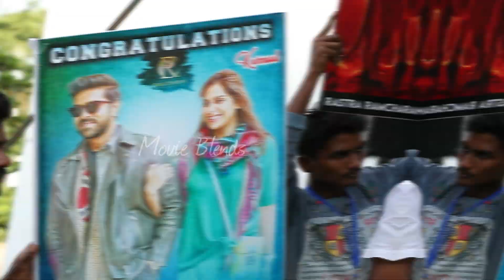పోదున్నే 4 గంటలకి వచ్చాడు😍👌: Pawan Kalyan At Apollo Hospital To See Ram Charan & Upasana Daughter